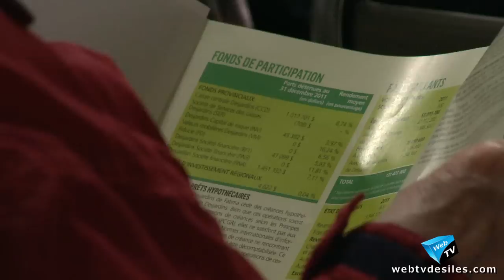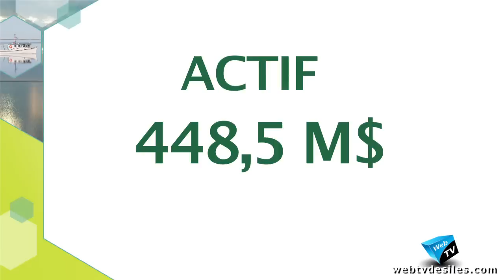03/05/12: AGA des Caisses populaires Desjardins des Îles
Les 23, 24 et 25 avril dernier ont eu lieu les assemblées générales des trois Caisses populaires Desjardins des Îles, auxquelles ont participé près de 940 membres. Il en ressort que les Caisses ont affiché d'excellents résultats financiers au terme de l'exercice terminé le 31 décembre 2011.